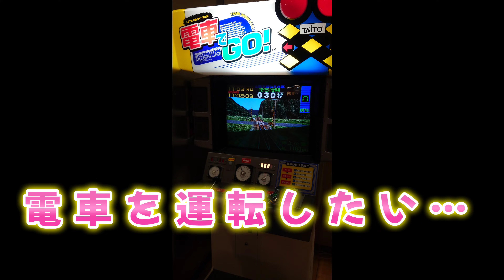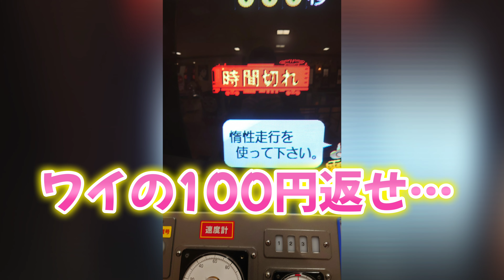【鉄道模型を運転してみた】家族でレンタルレイアウトのお店に来たよ